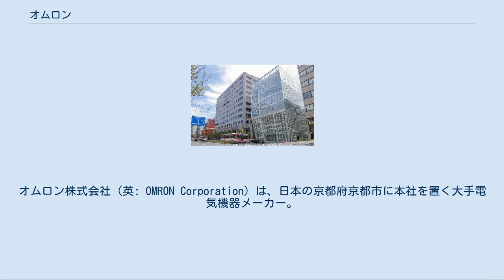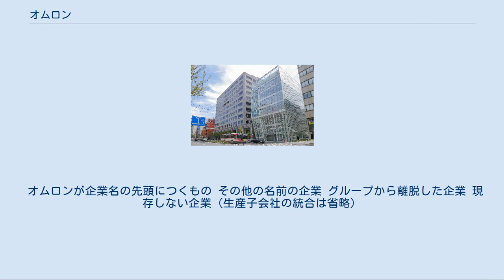オムロン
日本の消防機械器具・防災機器メーカー
オムロン株式会社（英: OMRON Corporation）は、日本の京都府京都市に本社を置く大手電気機器メーカー。
 創業者は立石一真。
センシング＆コントロール技術を核とした産業向け制御機器やシステム、電子部品のほか、ヘルスケア製品等を展開する「オムロングループ」の中核企業の役割を担っている。
東京証券取引所第一部上場（証券コード:6645）、米国預託証券上場（証券コード:OMRNY）。
 制御機器・ファクトリーオートメーション（FA）システム事業、電子部品事業、車載電装部品事業、社会システム事業、健康医療機器・サービス事業の主要5事業を、一部分社化を含め、カンパニー制で展開している。
 世界初の無接点近接スイッチを開発するなど産業用オートメーション機器に強みを持つが、一般消費者には健康医療機器で知られる。
家庭用電子血圧計は世界トップシェアを誇る。
また、自動改札機、ATM（現金自動支払機）など世の中にない製品を創り出すベンチャー精神がある。
これらはNHK『プロジェクトX』で取り上げられた。
近年では、液晶テレビのバックライトが知られる。
かつてはプリントシール機の開発の大手でもあり、グループ会社だったオムロンエンターテインメント（現・フリュー）がOEMおよび自社ブランドで販売を行っていた。
なお、現在はグループを離脱している。
 社名は、立石電機株式会社時代に本社を置いていた京都市右京区花園の通称「御室」（おむろ）から。
創業地としても知られる。
なお、現在その跡地は住宅地となっているが、創業記念碑が建立されている。
 世界7極に地域統括本社を設置（日本、アメリカ、オランダ、中国、シンガポール、インド、ブラジル）。
中国を中心とした海外へのビジネス展開に積極的で、既に連結での海外売上比率は5割を超えている。
 オムロン三島事業所（静岡県三島市） 2014年7月に、グループ会社のオムロンソーシアルソリューションズが行っていた研究開発において、画像の不適切な利用が発覚した。
 パーソナルコンピュータ用の停電時のバックアップ電源装置（無停電電源装置）5製品について、欧州連合(EU)の環境基準を満たさないにもかかわらず、基準に適合しているとして出荷していたことが、2018年6月に明らかになった。
同社は同年5月に社内調査を実施し発覚していたが、公式発表は大幅に遅れた。
 オムロンが企業名の先頭につくもの その他の名前の企業 グループから離脱した企業 現存しない企業（生産子会社の統合は省略）